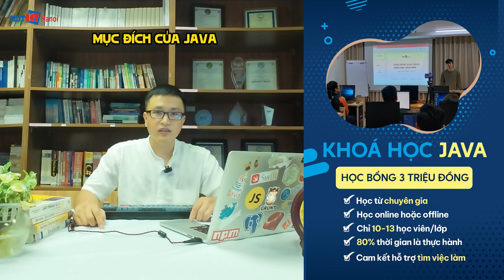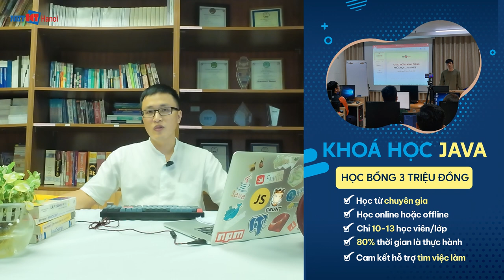Khóa học Java Online: Chìa Khóa Mở Cánh Cửa Sự Nghiệp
Chắc chắn bạn đang tò mò về cách mà một khóa học Java Fullstack có thể thay đổi cuộc sống và sự nghiệp của bạn, đúng không? Hãy cùng NIIT-ICT Hà Nội khám phá hành trình tuyệt vời này ngay tại ngôi nhà của bạn!

Trong video này, bạn sẽ hiểu được rằng qua một hành trình không chỉ là học lập trình, mà còn là sự khám phá bản thân và khả năng sáng tạo của mình. Với sự hướng dẫn chuyên nghiệp từ các chuyên gia hàng đầu trong ngành và một môi trường học trực tuyến hiện đại, bạn sẽ nhanh chóng nắm vững kiến thức và kỹ năng cần thiết để thành công trong thế giới công nghệ ngày nay.

Khóa học Java Fullstack online của NIIT-ICT Hà Nội mang đến cho bạn:

- Kiến thức toàn diện: Hệ thống bài giảng được thiết kế bài bản, bao hàm kiến thức từ cơ bản đến nâng cao về lập trình Java Fullstack.
- Học tập mọi lúc mọi nơi: Khóa học online 100% giúp bạn chủ động thời gian và địa điểm học tập.
- Giảng viên chuyên nghiệp: Đội ngũ giảng viên giàu kinh nghiệm và nhiệt huyết sẽ đồng hành cùng bạn trong suốt quá trình học tập.
- Phương pháp giảng dạy hiện đại: Kết hợp lý thuyết và thực hành, giúp bạn không chỉ nắm vững kiến thức mà còn có khả năng ứng dụng vào thực tế.
- Cơ hội việc làm rộng mở: Sau khi hoàn thành khóa học, bạn sẽ có đủ kiến thức và kỹ năng để tự tin ứng tuyển vào các vị trí lập trình viên Java Fullstack tại các công ty uy tín.

Đừng bỏ lỡ cơ hội để tham gia vào khóa học Java Fullstack của chúng tôi. Hãy bắt đầu hành trình của bạn ngay hôm nay và khám phá những cánh cửa mới mở ra trước mắt bạn!

Đc: Tầng 3, 25T2, N05, Nguyễn Thị Thập, Cầu Giấy, Hà Nội
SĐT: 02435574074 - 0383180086